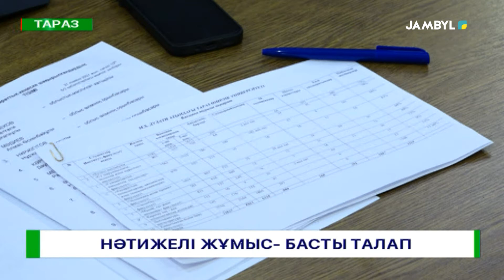НӘТИЖЕЛІ ЖҰМЫС - БАСТЫ ТАЛАП